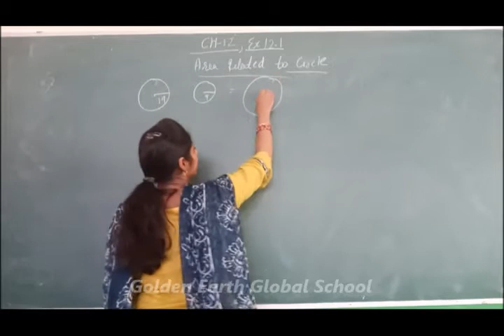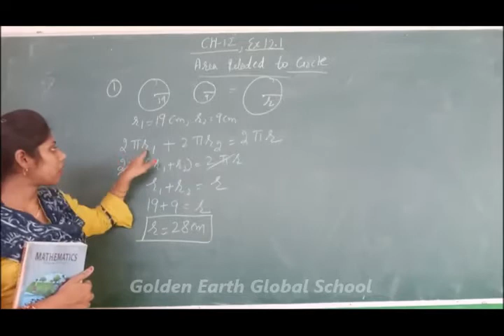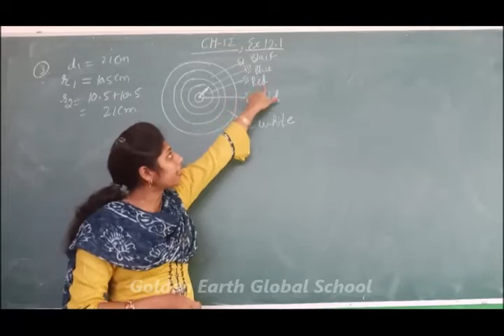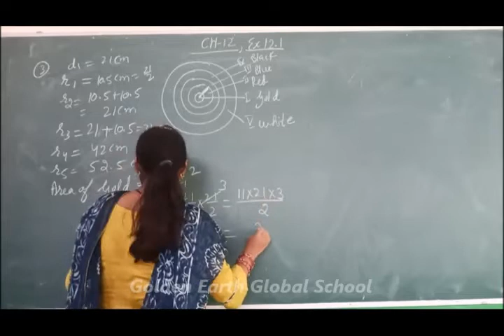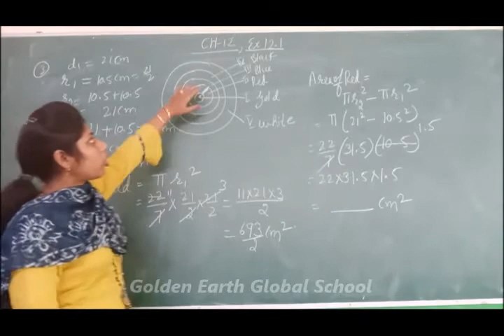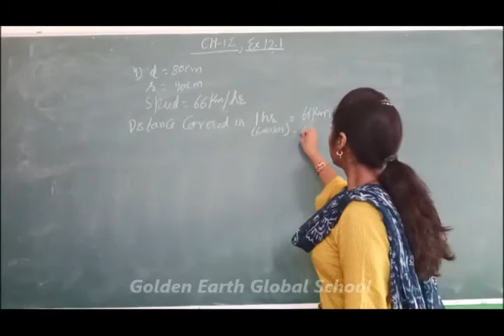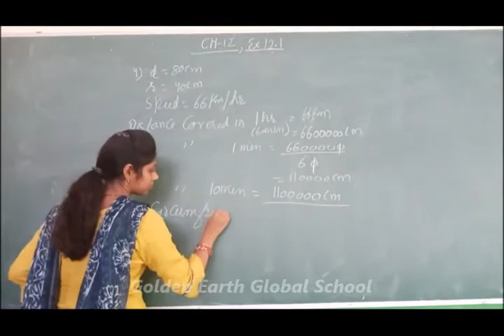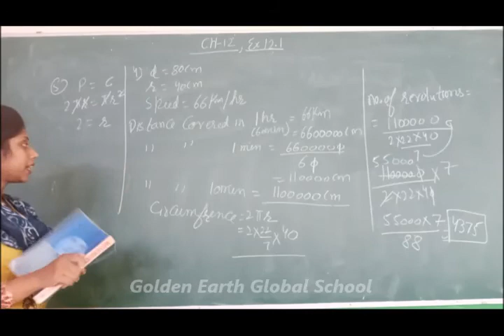Grade 10 | Maths| Exercise 12.1 | Golden Earth Global School, Sangrur